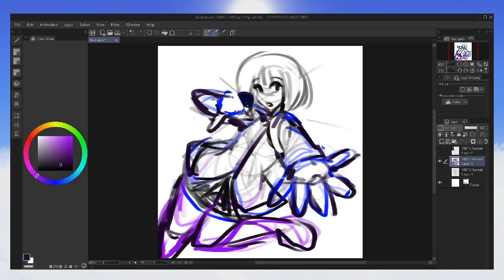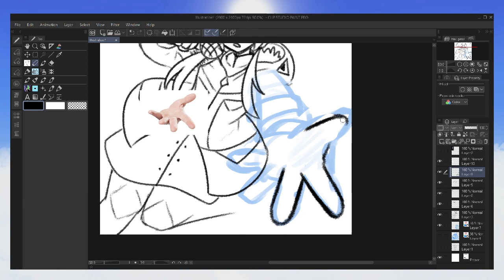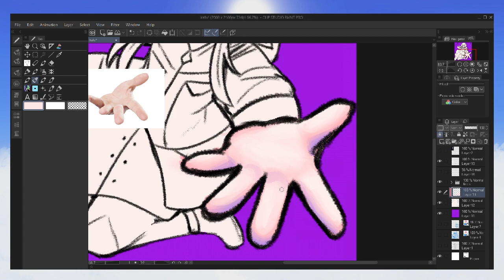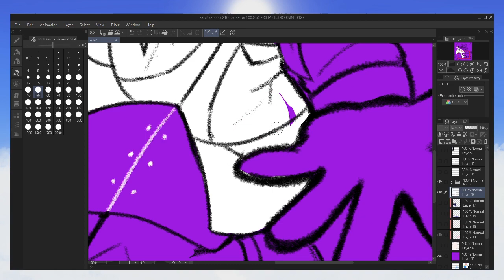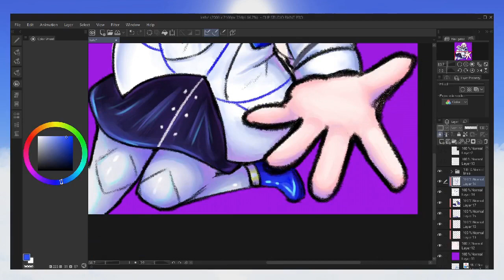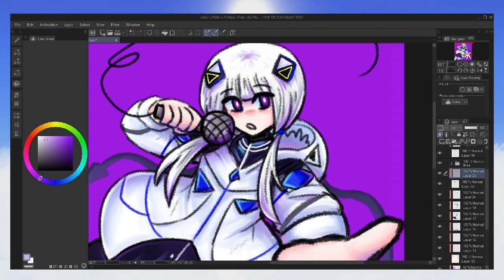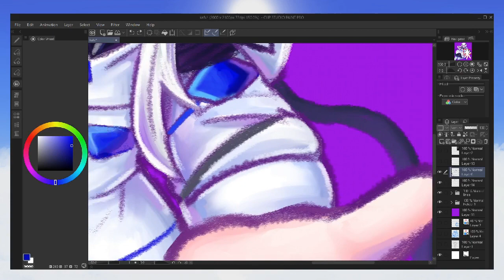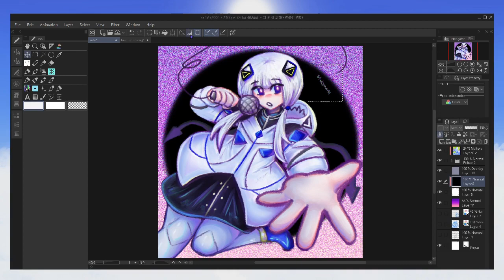SPEEDPAINT: KAFU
Hello XD I wanted to draw KAFU XDDDDDDD
Time: like 2 hours and 40 mins?? XD

THANKS FOR WATCHINGGGGGG